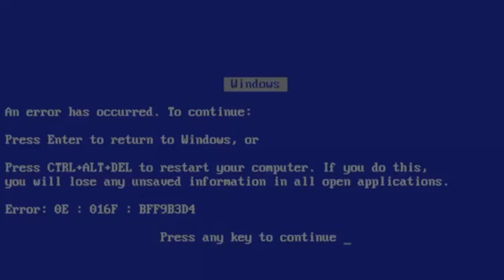CORTEI MEU CABELO DEPOIS DE 2 ANOS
SNAP: andrezab25

CAIXA POSTAL: ANDREZA BARCELOS
Caixa Postal: 120619
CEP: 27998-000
CARAPEBUS-RJ